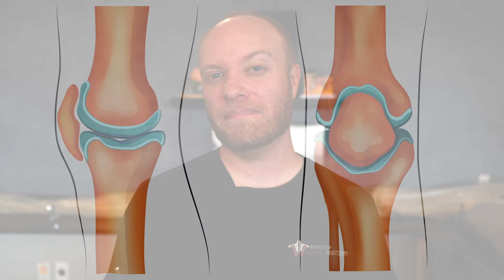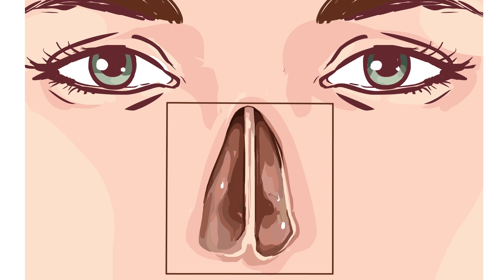Why Picking Your Nose Is Dangerous...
In this video, Justin from the Institute of Human Anatomy discusses the anatomy of nosebleeds and nose-picking.

Cool Stuff

Video Timeline

00:00 - 00:51 Intro
00:52 - 02:42 Nose Anatomy
02:43 - 04:38 Broken Nose
04:39 - 06:23 Nasal Conches
06:24 - 07:38 Mucosal Membranes
07:39 - 08:48 Epistaxis
08:49 - 10:21 Treating Epistaxis
10:22 - 12:38 Causes of Epistaxis
12:39 - 13:43 Shameless Plugs

References